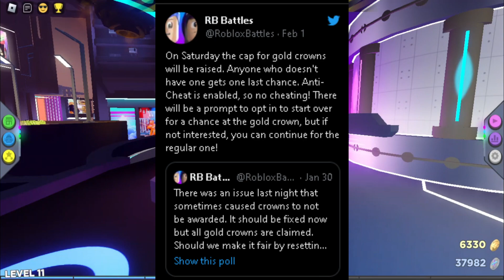GET THE GOLD CROWN OF COURAGE THIS WEEKEND!